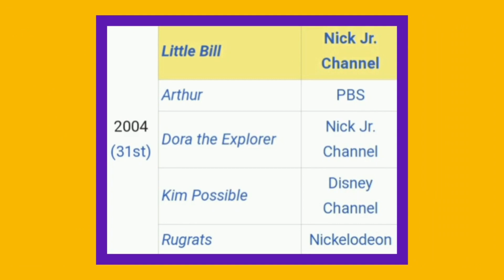Little Bill: A Masterpiece Ruined By The Creator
Timestamps:
Intro - 0:00-0:53
The Creation of Little Bill - 0:53-1:40
Little Bill: The Series - 1:40-2:32
Isaiah's Take - 2:32-6:00